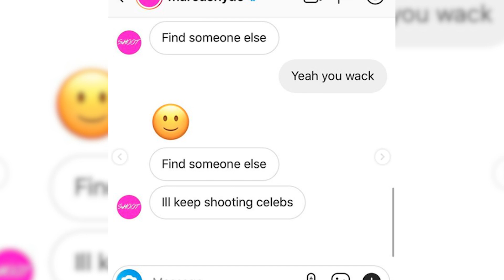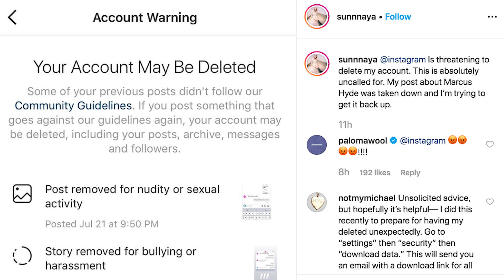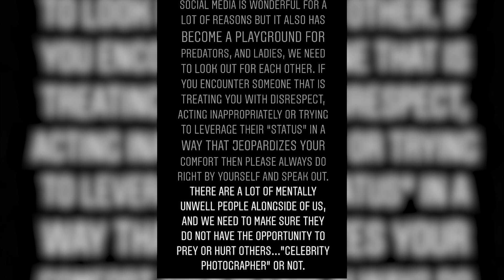Ariana Grande and Kim Kardashian's Photographer CALLED OUT For Shady Behavior!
Ariana Grande is doing her part to bring to light some wrongdoings in the photography community, more specifically a skeezy photographer who used to take pictures of her among many other a-list celebrities.

What’s up guys it’s Sussan Mourad with Clevver News and after a young model and student shared her story about famous photographer Marcus Hyde, his more famous clients are coming forward to defend her.